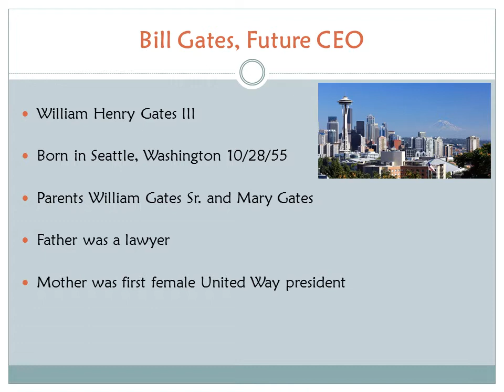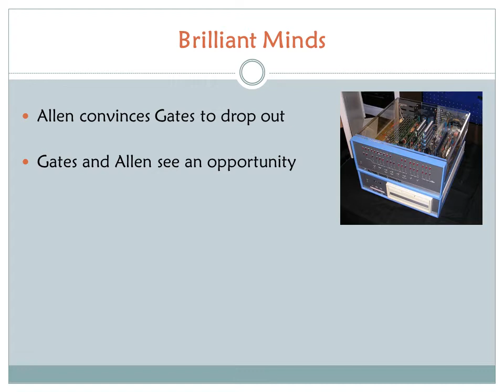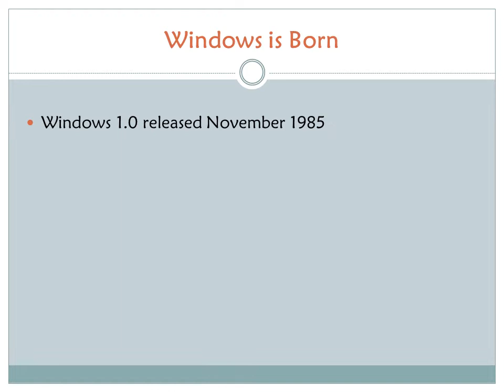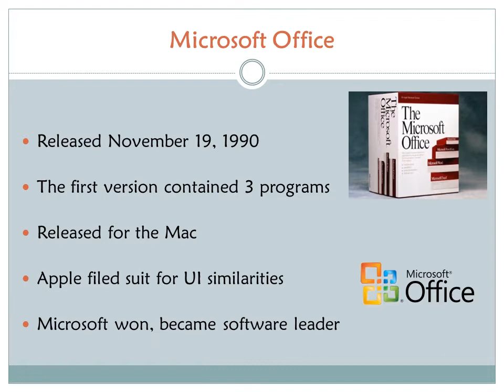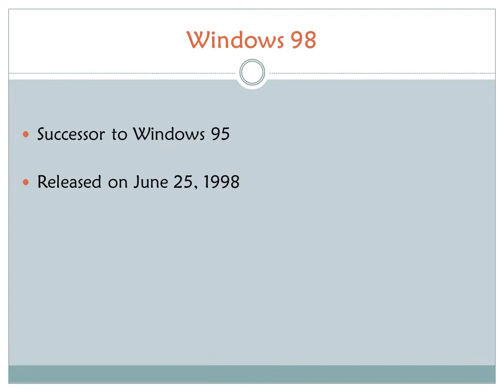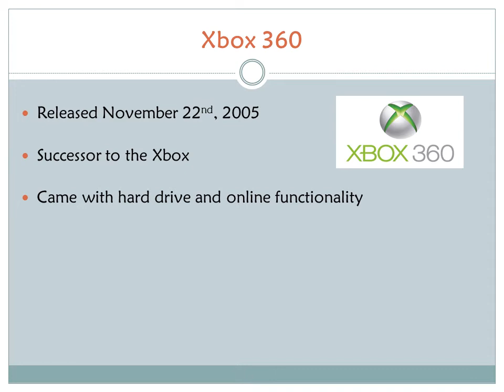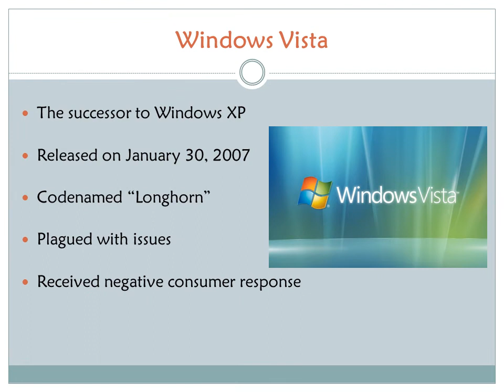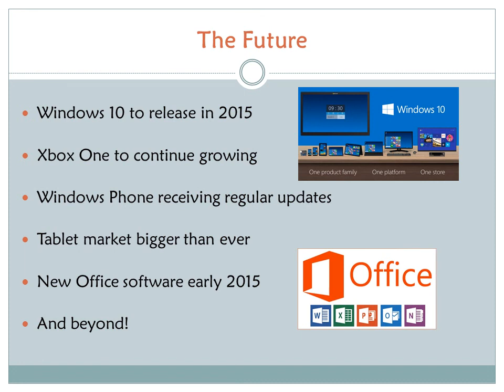A Brief History of Microsoft PowerPoint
The goal was to stay under 5 minutes, I failed. This is the quickest Microsoft History lesson that is possible for me.